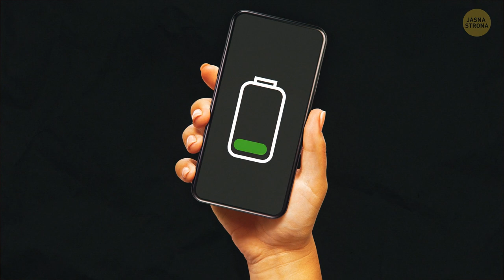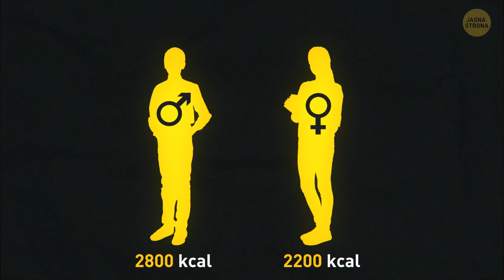Dlaczego wciąż czujemy zmęczenie, nawet gdy się wysypiamy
Czujecie się otępiali i bez energii? Czy wszyscy zawsze Wam powtarzają, że wyglądacie na zmęczonych? Około jedna trzecia młodzieży i dorosłych cierpi na niedostatek energii, nawet kiedy twierdzi, że miała dostateczną ilość snu. Dowiedzmy się zatem, dlaczego tak wielu z nas notorycznie czuje zmęczenie oraz jak temu zaradzić. Uwaga, spoiler: jedną z przyczyn może być rodzaj produktów, jakie spożywacie.

Animacje są stworzone przez kanał Bright Side.